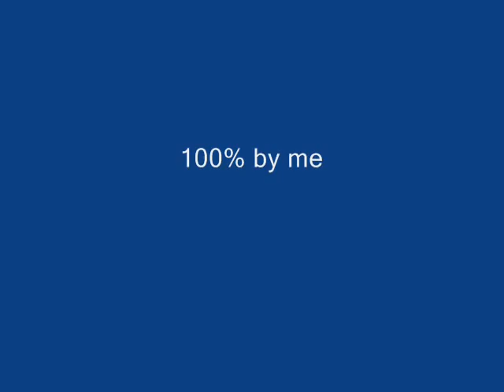On the road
Short preview of my trip